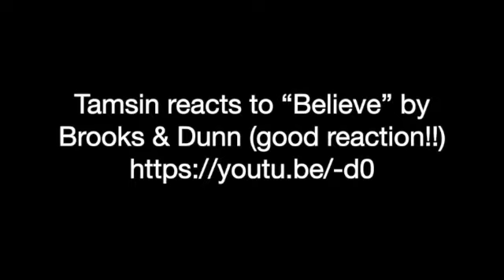Tamsin's reaction to "Believe" SD 480p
Had some problems uploading the actual reaction video so hopefully this link will work to an unlisted video.

Tamsin reacts to “Believe” by Brooks & Dunn (good reaction!!)